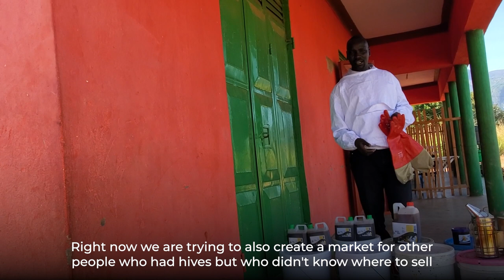MEV-CAM Participatory Video: Beekeeping, Honey Making, and Improved Markets in Uganda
FAO’s MEV-CAM initiative uses participatory video to understand, highlight and disseminate best practices from South-South countries. In a participatory video process, local communities themselves film and direct videos to capture their situation and the changes development projects can bring. This video, filmed by the Moruita community of Nakapiripirit District of Uganda's Karamoja region, evidences the benefits of best practices in beekeeping.

Uganda’s decentralization of power policy allows multi-stakeholder platforms at district and regional levels to exist comprised of different groups of farmers. Beekeeping as a practice is supported by the Forestry policy, the Environmental Management policy, and the 2018 National Climate Change policy.